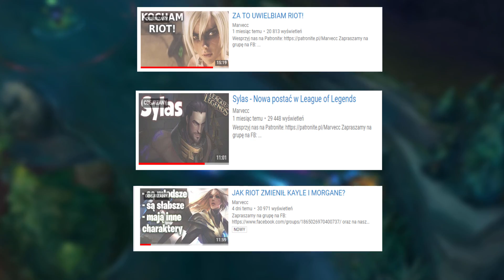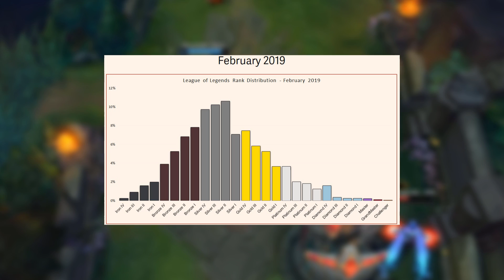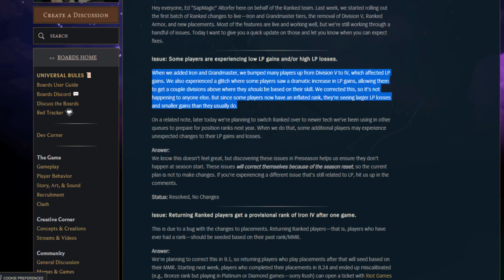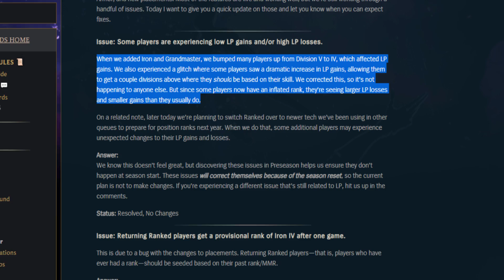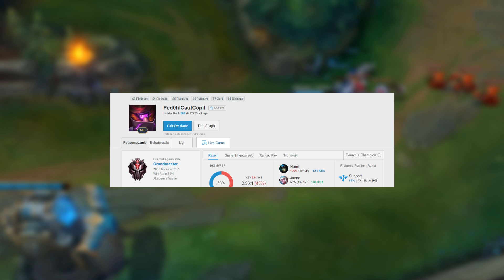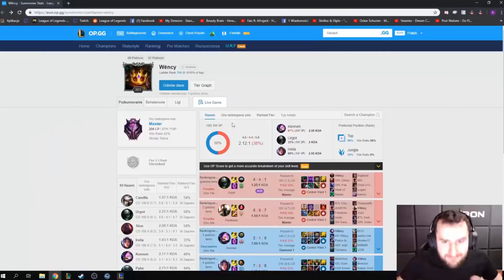JAK RIOT POPSUŁ RANKEDY?